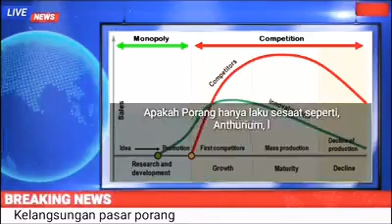Edukasi Dasar Dasar Budidaya Tanaman Porang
Yg membutuhkan Bibit